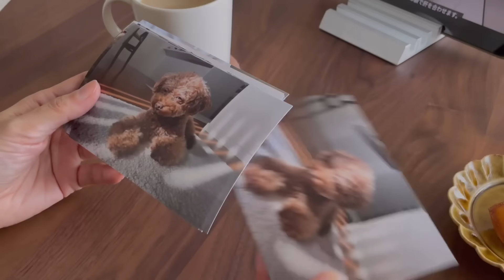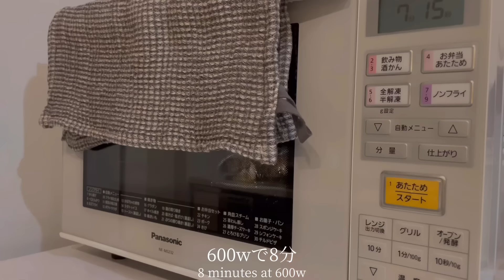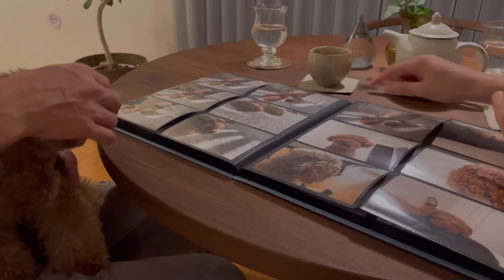#71［夫婦二人暮らし］主婦の朝から夜まで，食事作りを楽しむ暮らし，Housewife's daily vlog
こんにちは
みつばです

夫婦二人暮らしの食事vlog71
簡単なレシピはこちらをどうぞ🍂

＊きのこのポタージュ＊
　玉ねぎ　　　　　1/2個
　マッシュルーム　7〜8個
　舞茸　　　　　　1袋
　しめじ　　　　　1/2袋
　バター　　　　　10g
　塩　　　　　　　ひとつまみ
　水　　　　　　　200ml
　コンソメ　　　　小さじ1
　牛乳　　　　　　250ml

＊ブロッコリーと卵炒め＊
　ブロッコリー　　1/3個
　卵　　　　　　　2個
　オリーブオイル　適量
　塩　　　　　　　少々

＊舞茸とひき肉のパスタ＊
　舞茸　　　　　　1/2袋
　合い挽き肉　　　50g~
　パスタ　　　　　１人前
　茹で汁　　　　　大さじ1
　塩胡椒　　　　　少々
　パルメザンチーズ適量

＊鮭のマリネ＊
　生鮭　　　　　　4切れ
　(塩少々、薄力粉少々)
　玉ねぎ　　　　　1/2個
　カボス　　　　　1個

＊春菊と焼き海苔の胡麻和え＊
　春菊　　　　　　1/2袋~
　焼き海苔　　　　1/2枚
　和風だし　　　　ひとつまみ

＊里芋のコロッケ＊
　里芋　　　　　　大きめ5個
　(600w8分)
　(バッター液)
　卵　　　　　　　1個
　＋パン粉　　　　適量
　(ソース)

良かったら作ってみてくださいね♪

＊愛用の調味料はこちらです＊

　醤油　　　　正金の純
　料理酒　　　白扇酒造の福来純
　みりん　　　九重櫻と三州三河みりん
　酢　　　　　有機純米酢老梅と千鳥酢
　砂糖　　　　沖縄の恵み糖
　塩　　　　　瀬戸内の花藻塩
　米油　　　　三和油脂
　ごま油　　　九鬼ヤマシチ純正胡麻油
　白だし　　　佐々長醸造謹製
　和風だし　　お茶村の旨味だし

お茶村の旨味だし以外は全て楽天のにっぽん津々浦々さんで購入できるかと思います

素敵な一日をお過ごしください✨

Thank you for always watching my videos. Thank you for your lovely message too. I hope you have a wonderful day.🍂